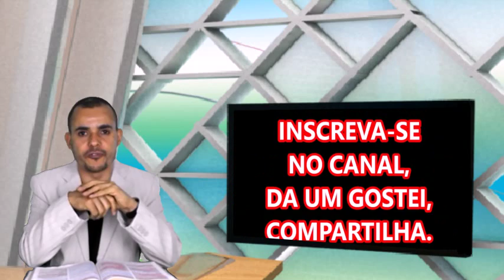CONCORDÂNCIAS PARA SER LIGADO NO CÉU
Olá você que está visitando o meu canal seja bem vindo,  E aproveitando se inscreva-se para você receber as notificações de cada vídeo novo ,e se você gostar compartilha com seus amigos nas suas redes sociais, ajude o canal levar a palavra de Deus a todas as pessoas que precisa ouvir , esse é um canal que produz conteúdo de valor para sua vida , e para a vida da sua família, e de seus amigos, não esqueça de dar um gostei obrigado.♥